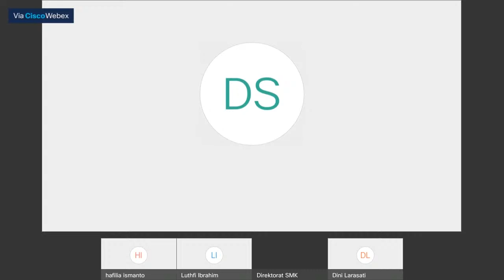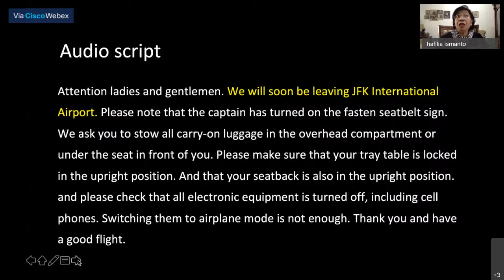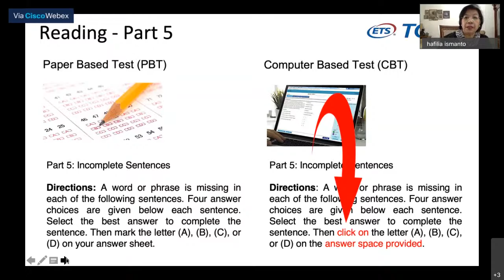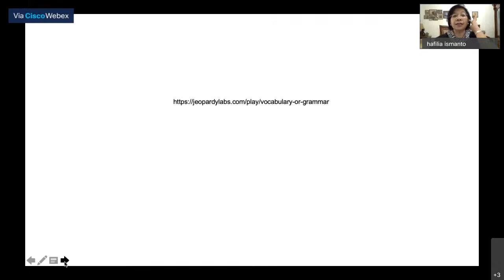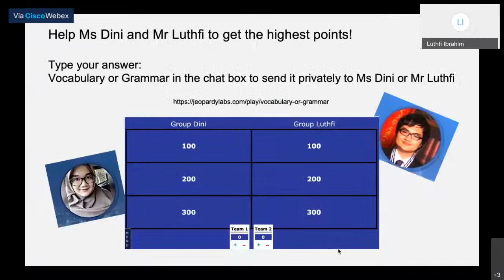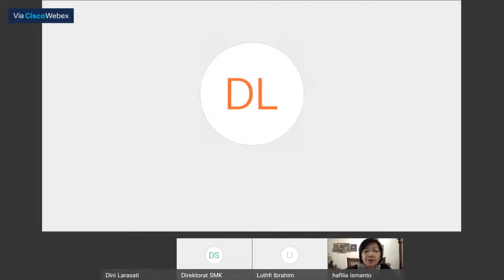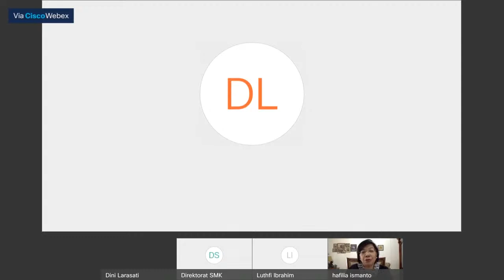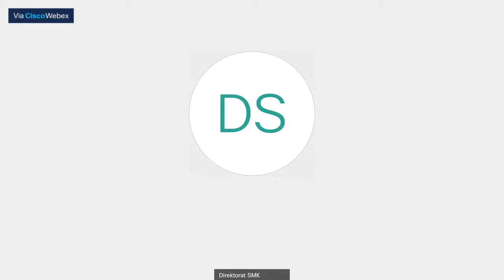Sesi 5 Gelombang 2: Pembelajaran Siswa -Test Taking Strategies for TOEIC Part 5 Incomplete Sentences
Siaran Langsung Pembelajaran bagi Siswa SMK  Gelombang 2 (Language Skills & Test Taking Strategies for TOEIC).

Jangan lewatkan video Pembelajaran berikutnya ya, dan aktifkan lonceng agar tidak ketinggalan notifikasi video terbaru dari International Test Center.